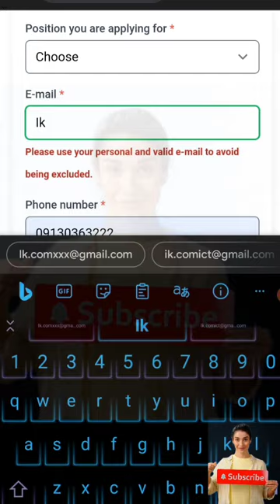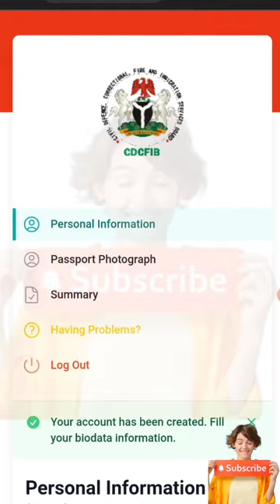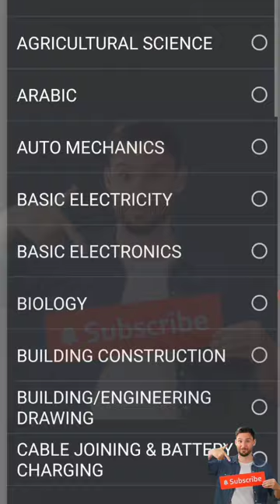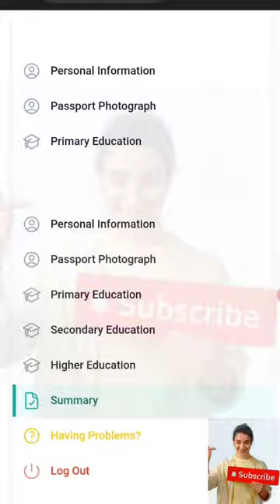Federal Fire Service Recruitment 2024/2025 Application | (with Phone in 2 mins)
▬2. 01:59
▬3. 02:57
▬4. 03:30
▬5. 04:00
▬6. 05:00
▬▬ The Video Discriptiion ▬▬
The first step is to visit the official Federal Fire Service Recruitment portal This is the only website authorized by the Federal Fire Service for the recruitment exercise, so be careful not to fall victim to fraudulent websites or recruitment agents.
Step 2: Create an Account
Once you’re on the website, you’ll need to create an account by clicking on the “Register” button. Make sure the details you provide are accurate and valid.
Step 3: Login and Fill the Application Form
After creating your account, log in with your email and password, and fill out the Federal Fire Service Recruitment application form. The form will require you to provide details such as your educational qualifications, work experience, and other relevant information.
Step 4: Upload Required Documents
Along with the application form, you’ll be required to upload some documents, such as your passport photograph, birth certificate, and academic certificates. Make sure the documents you upload are clear and legible.
Step 5: Submit the Application Form
Once you’ve completed filling out the application form and uploaded the necessary documents, review your application to ensure that all the information provided is correct. Then, click on the “Submit” button to submit your application.
That’s it! After submitting your application, you’ll receive a confirmation email acknowledging your application. The Federal Fire Service will then review your application, and if you’re shortlisted, you’ll be notified via email or phone call.

▬▬Video Tags.▬▬
                                  ▬▬ Credit and Appreciation To ▬▬
👉▬▬ Video Editing Software KineMaster Pro / ActivePresenter